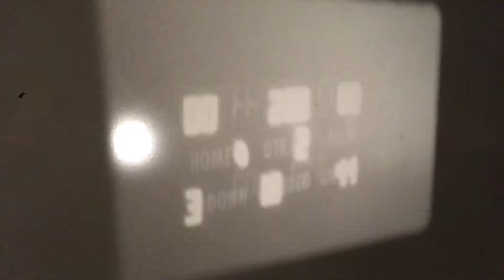FB Pekin at CP 1977 1978 1st Half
FB Pekin at Center Point Playoffs 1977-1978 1st Half